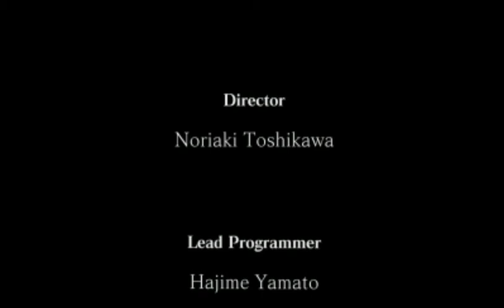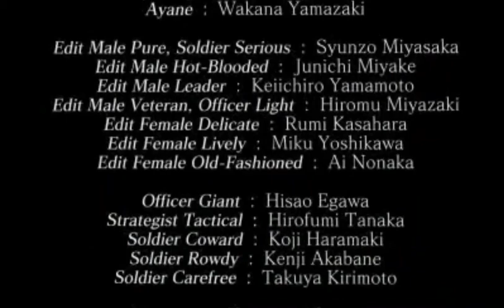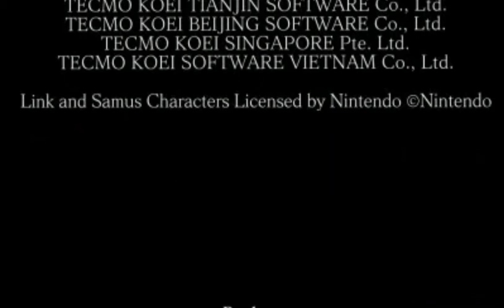Shin Sangoku Musou VS - Walkthrough FINAL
Lu Bu beat them all)))